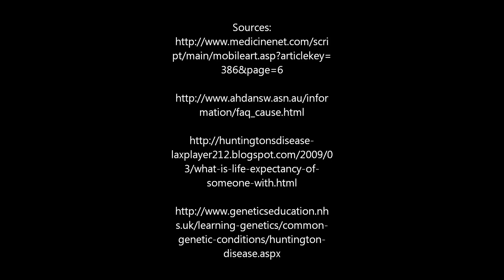Huntington's Disease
This is a school project for Huntington's Disease